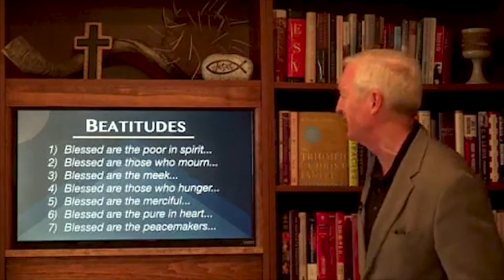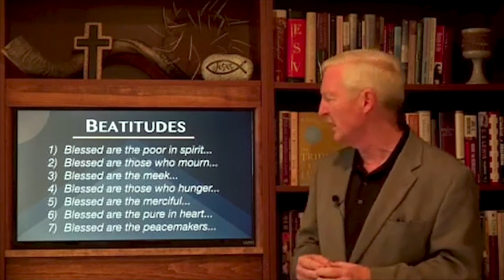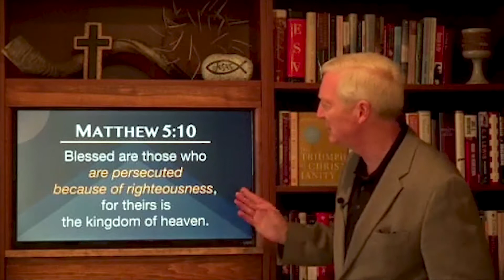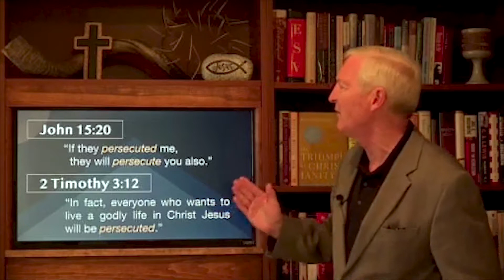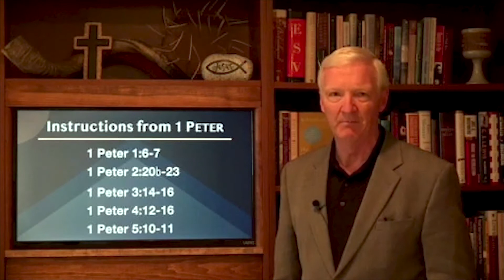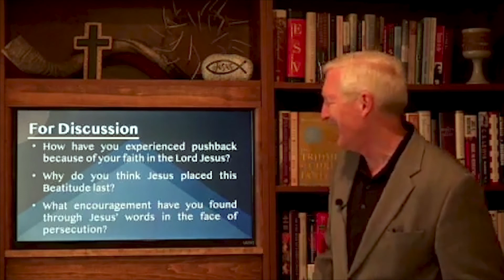Beatitudes - Blessed are Those Who are Persecuted ...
When people are truly living for the Lord, others who are just "religious" are often offended by it, embarrassed by it, and angered by it.  Jesus warned His followers to expect opposition and persecution, but promised them a greater reward in Heaven because of it.